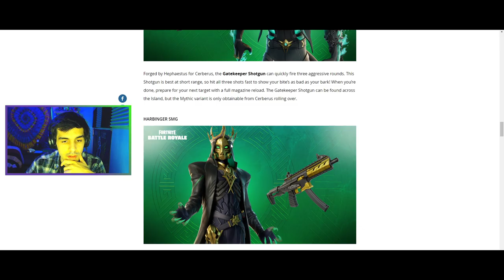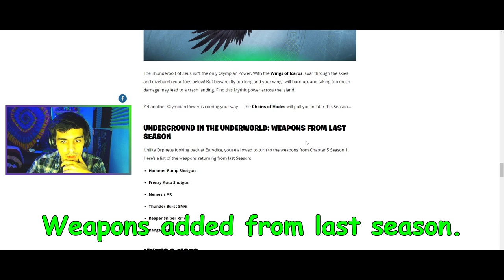EVERYTHING NEW in Fortnite - Chapter 5: Season 2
Use code, Hashy_Jash in the @fortnite Item Shop!

MOUNT OLYMPUS
You can’t have Olympus without Mount Olympus. Home of Zeus, you’ll always feel like you’re being watched with the grand monument that graces this great mountain.
GRIM GATE
To get to "The Underworld," one way to get there is crossing the river at Grim Gate… where the three-headed guard dog Cerberus awaits. Venture to the west of the Island to confront these canines!
THE UNDERWORLD
Past the hounds is the home of Hades: The Underworld. Despite its flowing streams, the land of this city is almost completely dried up.
BRAWLER’S BATTLEGROUND
The god of war, Ares always welcomes a battle. Take him up on his challenge in the Brawler’s Battleground arena south of Mount Olympus. (Oh yeah, Ares will be the Outfit of the April 2024 Crew Pack!)
Become a Storm of your own. With the Thunderbolt of Zeus, you can rise into the air and hurl lightning bolts at your target! Use this power wisely though, as the Thunderbolt of Zeus has three maximum charges with a cooldown between each one. How to wield this electricity? Pick up this Mythic power across the Island or by defeating Zeus himself.
Forged by Hephaestus for Cerberus, the Gatekeeper Shotgun can quickly fire three aggressive rounds. This Shotgun is best at short range, so hit all three shots fast to show your bite’s as bad as your bark! When you’re done, prepare for your next target with a full magazine reload. The Gatekeeper Shotgun can be found across the Island, but the Mythic variant is only obtainable from Cerberus rolling over.
Like Hades himself, the Harbinger SMG is unforgiving and relentless — even when exhausted. Highly accurate when first shot, it has dramatically increased recoil and bloom as more bullets are fired. But that doesn’t stop it from going all out. Find the regular version across the Island or the Mythic version from defeating Hades.
Artemis, goddess of the moonlit hunt. During battle, take a note from Artemis and use a weapon created to dole out punishment from a distance. Even though it was created for gods to punish mortals, flip the script and use the Huntress DMR to punish the gods (and some mortals too we guess). You can hunt for Huntress DMRs across the Island… or get the Mythic version by hunting down Zeus.
The Warforged Assault Rifle is forged for battle-hungry gods — which is why it’s the favorite of Ares. Powerful yet unruly, this Assault Rifle has high damage, high rate of fire, and strong recoil. Find one across the Island or fight Ares for the Mythic version!
The Thunderbolt of Zeus isn’t the only Olympian Power. With the Wings of Icarus, soar through the skies and divebomb your foes below! But beware: fly too long and your wings will burn up, and taking too much damage may lead to a crash landing. Find this Mythic power across the Island!
Yet another Olympian Power is coming your way — the Chains of Hades will pull you in later this Season...
Unlike Orpheus looking back at Eurydice, you’re allowed to turn to the weapons from Chapter 5 Season 1. Here’s a list of the weapons returning from last Season:
Hammer Pump Shotgun
Frenzy Auto Shotgun
Nemesis AR
Thunder Burst SMG
Reaper Sniper Rifle
Ranger Pistol
It’s not enough that weapons descended from Olympus — the Thermal Scope and Speedgrip weapon mods did too. Also forged by Hephaestus, the Thermal Scope mod can be attached to any scoped weapon. Want vision like that of the gods? It more than doubles the scope view and has a thermal effect you can toggle on or off! With the Speedgrip mod, your movement speed while aiming will increase. Aim true and don’t tarry!
Like last Season, you can find mods at Mod Benches, but this time the benches are in new Weapons Bunkers. The bunkers that are unchained will unlock in the middle of the match, when they become ready to raid! If mods aren’t your M.O., Weapons Bunkers also have… weapons.
With the Myths & Mortals Battle Pass purchase, you can unlock these Olympian Outfits:
Cerberus (unlocked immediately!): Rise from The Underworld.
Aphrodite: Lead with your heart.
Poseidon: Slurp-god of the sea. King of the beach.
Medusa: Humanity's stone-hearted defender.
Zeus: Warrior-king of the gods.
Artemis: All must respect the natural laws, even the gods.
Hades: The overseer of the Underworld.
We tweaked progression in the upper ranks to make it harder and more rewarding to reach Unreal.
Points are no longer granted for surviving without taking damage.

Intro | 0:00
New POI's | 0:06
Mythics, Weapons, & Attachments | 0:36
Battle Pass Characters | 1:23
RIP BushCampDad Strat | 1:33
Outro | 1:47